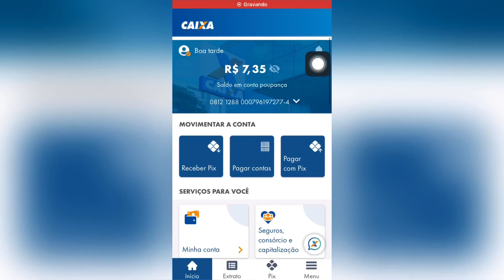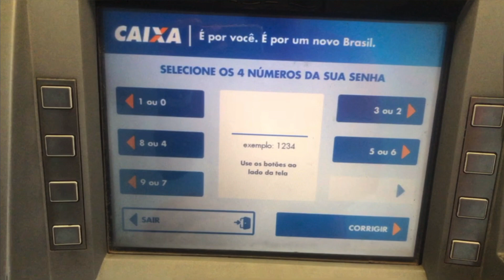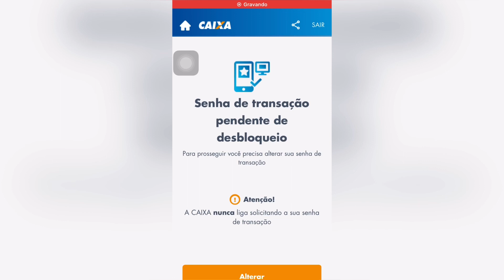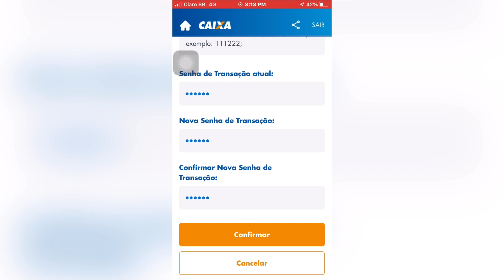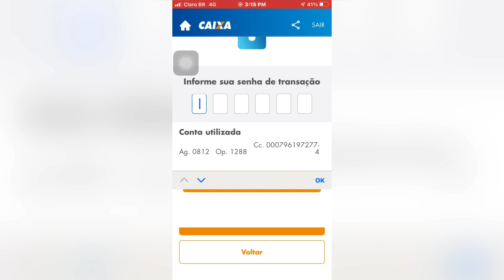Como criar nova senha eletrônica da conta caixa No caixas eletrônicos